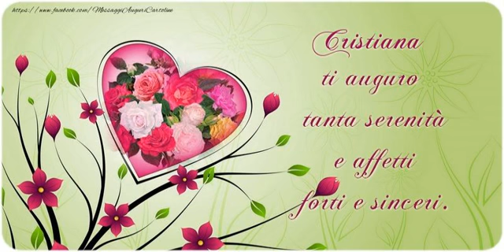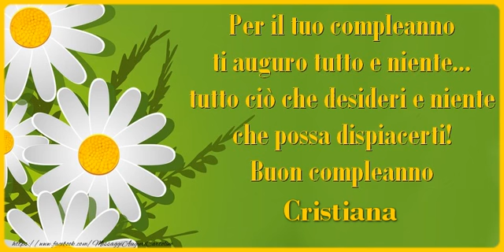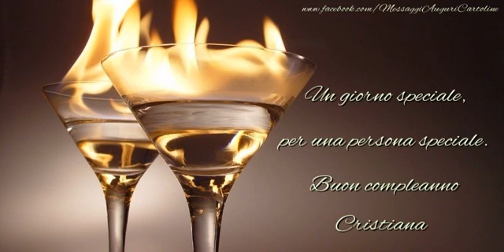Buon Compleanno Cristiana!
Si avvicina il giorno di compleanno d'una persona a voi più cara con nome Cristiana? Vi invitiamo a scoprire le nostre cartoline musicali di compleanno con nome Cristiana